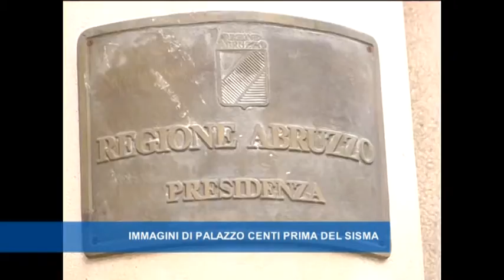Corruzione in appalti, gli indagati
Luciano D’Alfonso è indagato in due dei tre principali filoni dell’inchiesta coordinata dalla Procura della Repubblica dell’Aquila su altrettanti appalti gestiti dalla regione Abruzzo. Indagini particolarmente complesse. Tra gli indagati anche funzionari della regione, ingegneri e progettisti